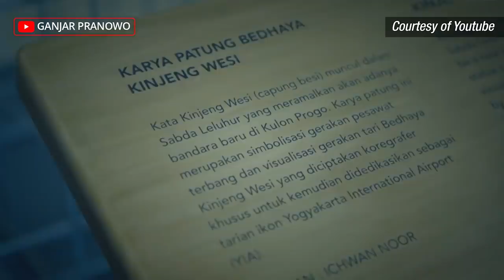YOGYAKARTA INTERNATIONAL AIRPORT JADI BANDARA SUPERMEGAH DI YOGYA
Kemarin, Jumat (28/8), Presiden Joko Widodo meresmikan Yogyakarta International Airport (YIA).

Bandaranya megah dan besar sekali. Dibandingkan Bandara Adi Sutjipto, bandara ini jauh lebih besar. Kapasitasnya bisa mencapai 20 juta penumpang. Nah ini menjadi tugas kita bersama untuk mendatangkan 20 juta orang

Buat wisatawan yang mau piknik ke Candi Borobudur akan lebih nyaman karena bandara ini lebih dekat dengan Magelang dan Purworejo. Kami di Jawa Tengah akan siapkan sarana transportasi pendukungnya supaya piknikmu makin nyaman 😉